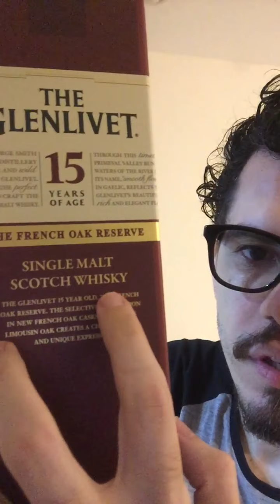Tutorial whisky | Degustação Review Jameson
Degustação do Whisky Jameson. Esse vídeo é para você poder tirar a sua dúvida se vale a pena ou não investir nesse whisky